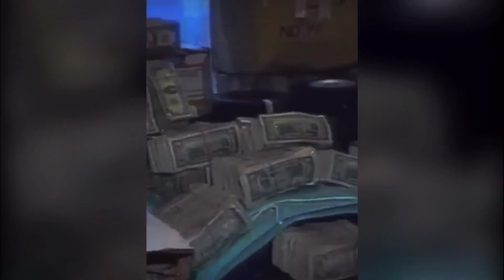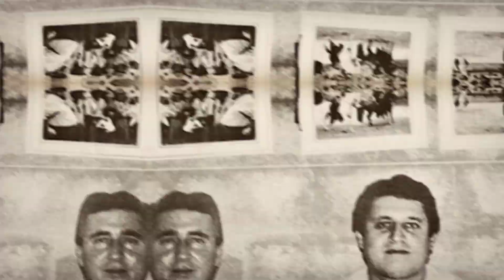10 Richest Drug Dealers (2024)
10 Richest Drug Dealers
Who controls the shadows, shaping the world from the hidden depths of society? Today, we delve into the clandestine empire of wealth and power, revealing the 10 richest drug dealers who ever lived. Their stories are not just about money; they are tales of ambition, power, and the high price of illicit fortune. As we peel back the layers of these secretive giants, prepare to be astonished by the scale of their operations and the depths of their influence.